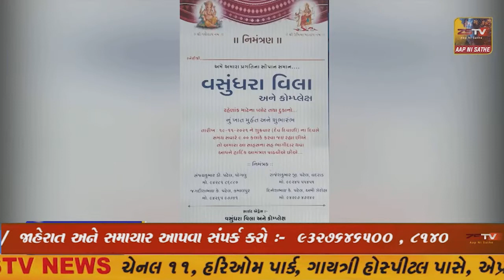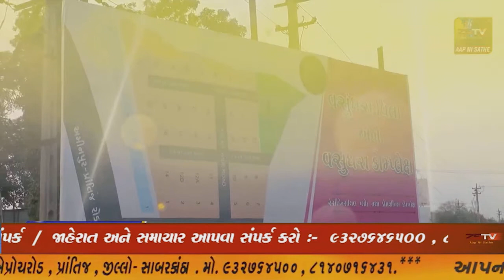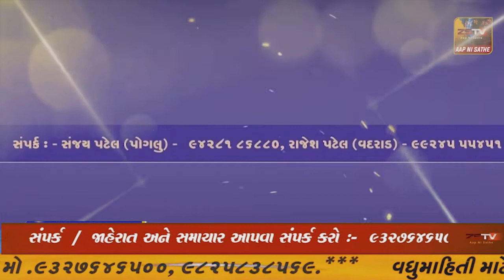માવઠાથી ખેડૂતોને માર કપાસ તુવેરના પાકને વ્યાપક નુકશાન સરકાર પાસે સહાયની માંગ